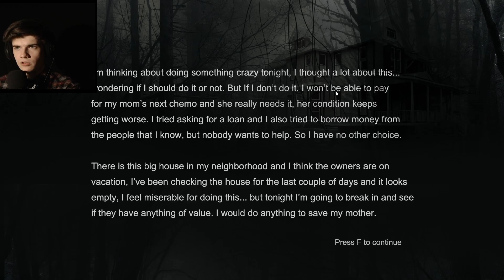Last Neighbor►Африканец из Мумбаи| Прохождение На Русском | ИНДИ-ХОРРОР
Прохождение Last Neighbor.
Last Neighbor - страшный инди-хоррор в стиле FNAF, где вы окажетесь в роли вора, который решил ограбить дом, хозяева которого уехали!

Хочешь помочь канал ? Стань патроном